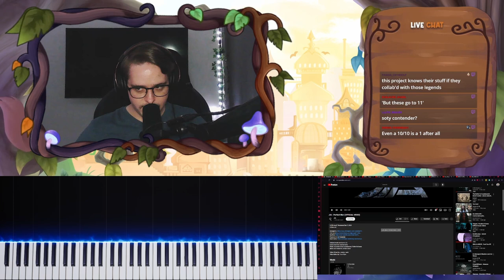JIA - "Perfect Blur" is a PERFECT Song!